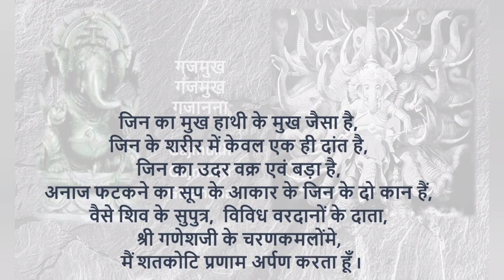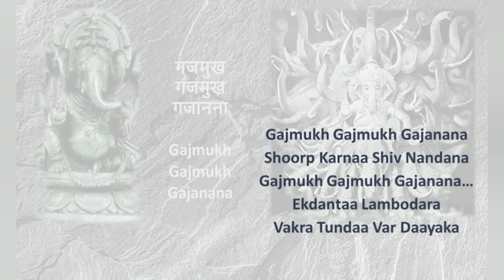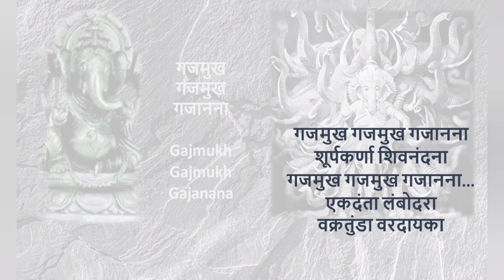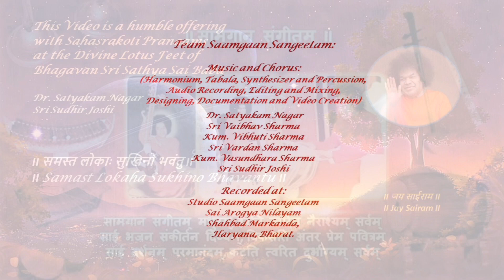गजमुख गजमुख गजानना- Gajmukh Gajmukh Gajanana - By Dr. Satyakam Nagar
गजमुख गजमुख गजानना
Gajmukh Gajmukh Gajanana

Hindustani: Rageshwari
Carnatic: Ravi Chandrika

गजमुख गजमुख गजानना
शूर्पकर्णा शिवनंदना
गजमुख गजमुख गजानना...
एकदंता लंबोदरा
वक्रतुंडा वरदायका

Gajmukh Gajmukh Gajanana
Shoorp Karnaa Shiv Nandana
Gajmukh Gajmukh Gajanana…
Ekdantaa Lambodara
Vakra Tundaa Var Daayaka

अर्थ / Meaning:

हिंदी:
जिन का मुख हाथी के मुख जैसा है,
जिन के शरीर में केवल एक ही दांत है,
जिन का उदर वक्र एवं बड़ा है,
अनाज फटकने का सूप के आकार के जिन के दो कान हैं,
वैसे शिव के सुपुत्र,  विविध वरदानों के दाता,
श्री गणेशजी के चरणकमलोंमे मैं
शतकोटि प्रणाम अर्पण करता हूँ I

English:
Lord Sri Ganesh!
I bow down at Your Divine Lotus Feet.
You are elephant-faced,
You have one tooth and a big stomach,
with curved trunk of an elephant.
You are the One,
Who bestows various types of boons…!

Team Saamgaan Sangeetam:

Music and Chorus:
(Harmonium, Tabala, Synthesizer and Percussion,
Audio Recording, Editing and Mixing;
Designing, Documentation and Video Creation)

Recorded at:
Studio Saamgaan Sangeetam
Sai Arogya Nilayam
Shahbad Markanda,
Haryana, Bharat.

Shruti

Western:
Gents F
Ladies C